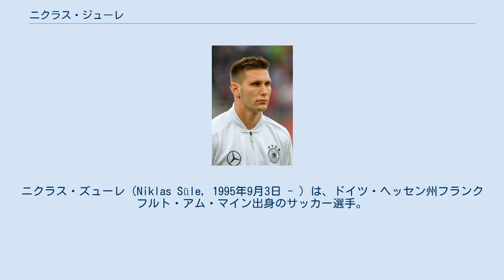ニクラス・ジューレ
ニクラス・ズューレ（Niklas Süle, 1995年9月3日 - ）は、ドイツ・ヘッセン州フランクフルト・アム・マイン出身のサッカー選手。
バイエルン・ミュンヘン所属。
ドイツ代表。
 2010年、TSG1899ホッフェンハイムユースに移籍し、2013年にトップチームに昇格した。
2013年5月11日、ブンデスリーガ・ハンブルガーSV戦でデビューを果たした。
81分にアンドレアス・ルドウィックと交代するまでプレーし、チームは1-4で敗れた。
2012-13シーズン、ホッフェンハイムは1.FCカイザースラウテルンとの入れ替え戦に勝利し1部残留を果たしたが、ジューレはリーグ戦2試合と入れ替え戦2試合に出場した。
 2013-14シーズンには重要な選手となり、リーグ戦25試合に出場して4ゴールを挙げた。
 2014-15シーズンは、開幕から14試合連続でフル出場していたが、2015年12月12日のフランクフルト戦で前十字靭帯断裂という負傷をした。
この負傷により、このシーズンの残りの試合をすべて欠場した。
2015-16シーズンは負傷から復帰し、リーグ戦33試合に出場した。
 2016-17シーズンはリーグ戦33試合に出場し、ホッフェンハイムの4位躍進に貢献した事で、チェルシーやバイエルン・ミュンヘンなどのメガクラブがジューレ獲得に興味を持った。
 2017年1月15日、2017年夏に同僚のセバスティアン・ルディと共にバイエルン・ミュンヘンに加入することが内定した。
7月1日に正式にバイエルンに加入した。
 2017-18シーズン 2017年8月18日、ブンデスリーガ開幕戦のバイエル・レバークーゼン戦に先発出場した。
この試合では、同じホッフェンハイムから移籍してきたルディのアシストからシーズン最初のゴールを挙げた。
9月12日、UEFAチャンピオンズリーグのRSCアンデルレヒト戦でCLデビューを果たした。
このシーズンは、リーグ戦27試合で2ゴールを記録し、CLでは9試合出場した。
 バイエルンは2位のシャルケと勝点差21の大差をつけ優勝し、ズューレは初のブンデスリーガのタイトルを獲得した。
DFBポカールではキャリア初めて決勝進出したものの、フランクフルトに1-3で敗れた。
 2018-19シーズン DFLスーパーカップのフランクフルト戦に出場し、このシーズンをスタートさせた。
2019年4月20日、ヴェルダー・ブレーメン戦において決勝ゴールを挙げた。
この勝利によって、バイエルンはリーグ首位になった。
 5月18日、2位のボルシア・ドルトムントを勝点で2ポイント上回ってシーズンを終え、2度目のブンデスリーガ制覇を果たした。
5月25日、DFBポカール決勝のRBライプツィヒ戦を3-0で勝利し、初のDFBポカール制覇を経験した。
 ブンデスリーガ31試合に出場し2ゴールを挙げた。
このシーズンのブンデスリーガで4番目に多いタッチ数ながら、パス成功率は95パーセントを上回った。
公式戦42試合2得点の成績を残した。
 2019-20シーズン UEFAチャンピオンズリーグ決勝のパリ・サンジェルマン戦では負傷退場したジェローム・ボアテングに代わり出場して優勝に貢献した。
 ドイツ代表として各年代でプレーし、UEFA U-17欧州選手権2012に出場した。
 2016年8月26日、ドイツ代表に初選出された。
 2017年5月、ロシアで開催されるFIFAコンフェデレーションズカップ2017の代表メンバーに選出された。
 2018 FIFAワールドカップのメンバーに選出された。
2018年6月27日、グループリーグ第3戦の韓国戦で初出場を果たすも、ドイツは0-2で敗れ、1938年大会以来となるグループリーグ(初戦)敗退となった。